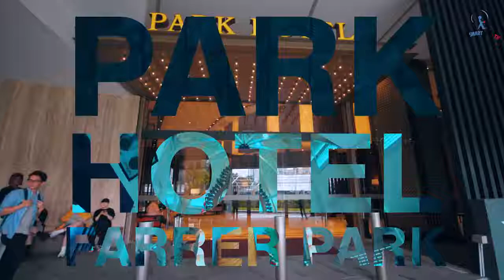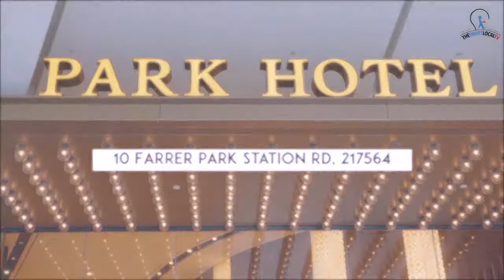Park Hotel Farrer Park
Situated conveniently above Farrer Park MRT station, we recently had the time of our lives staying over at the newly opened Park Hotel Farrer Park. From chilling at The Coffee Belt to relaxing by the pool, this hotel's direct access to the North East line means you will never run out of things to do.